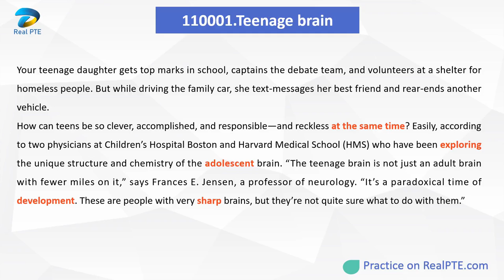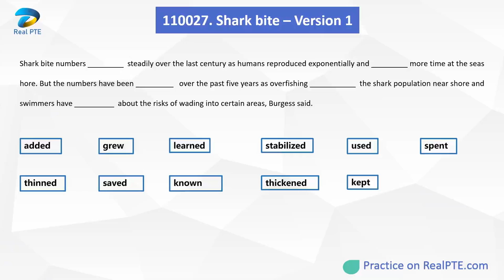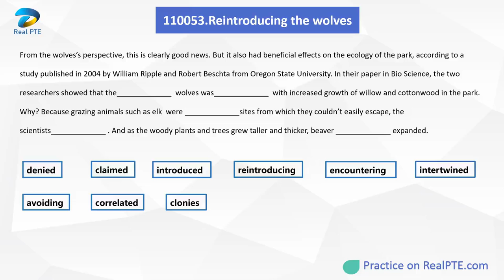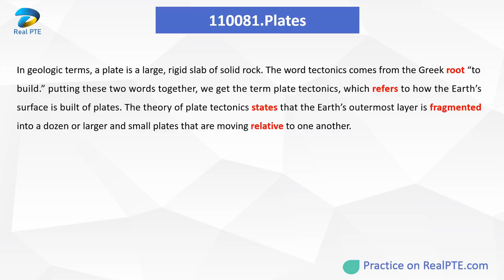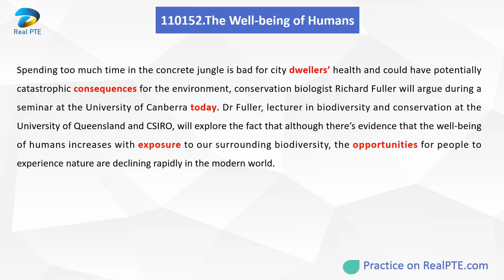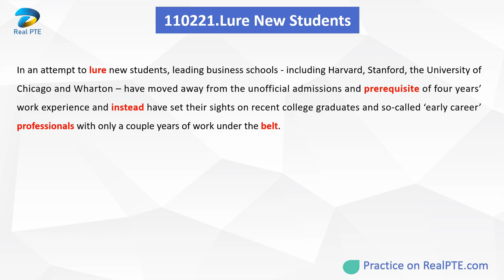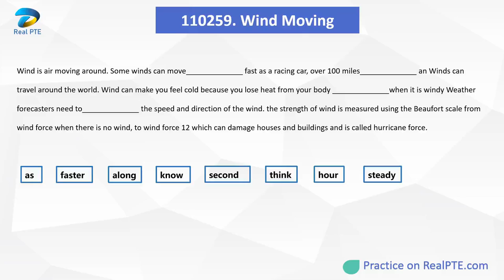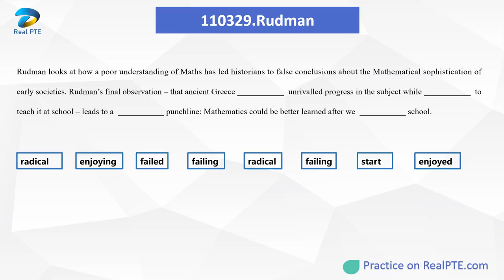PTE study 3月高频预测 Reading Fill in Blanks